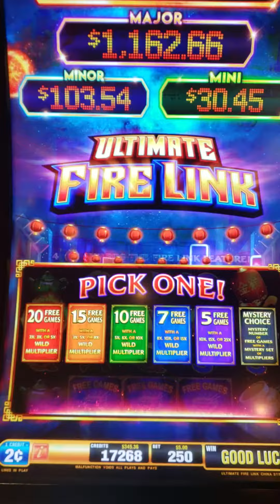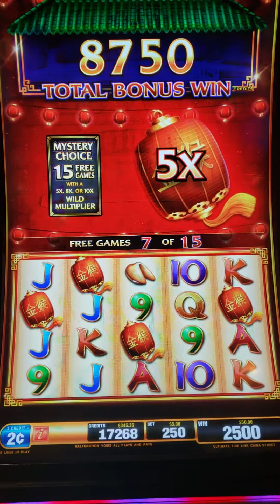Ultimate Fire link $5 Bet free spin bonus...$256 won